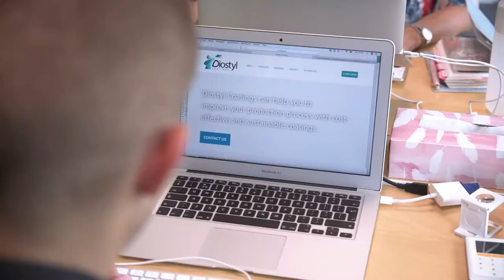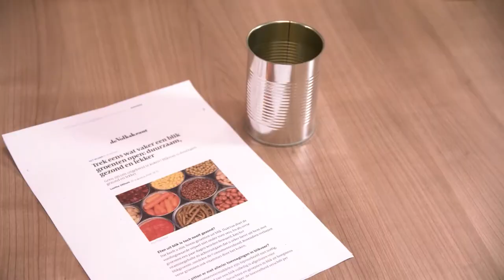Diostyl Coatings in de spotlights bij De Barometer van RTLZ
Jantinus Boer is eigenaar en oprichter van Diostyl Coatings. Diostyl levert kwaliteitslakken aan producenten van blikverpakkingen. Jantinus geeft uitleg over de markt waarin Diostyl opereert. Daarnaast staat hij stil wat blik specifiek zo interessant maakt en waarom het zo milieuvriendelijk is.

Deze aflevering is oorspronkelijk uitgezonden door RLTZ in hun televisieprogramma De Barometer.